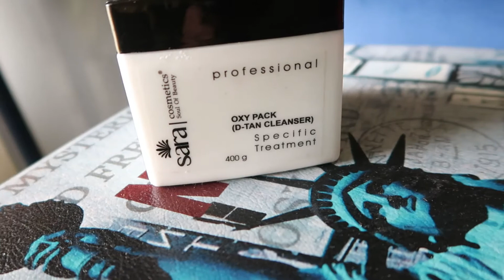De-Tan Super Product revealed !!! SARA Cosmetics De-Tan Cleanser l Get a Fresh Glowing Bright Skin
Hey guys!!

We all are worried and annoyed with tan, aren't we?

So I have used a product and got great benefits and wanted to share that with all you lovely people!!

A satisfying and good buy for me this was the SARA Cosmetics De-Tan Cleanser - which helped me achieve a brighter glowing skin!! Cleansed all the dirt from my skin, helped remove impurities and gave me an even complexion!!

Rest, watch the video to see the natural effects WITHOUT ANY EDITING!!!